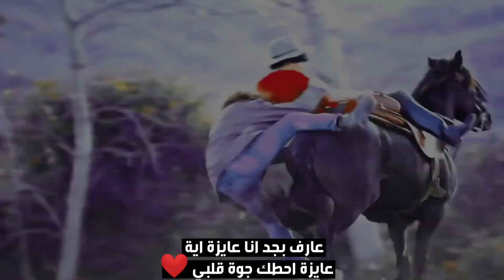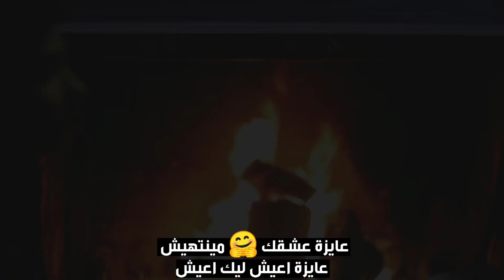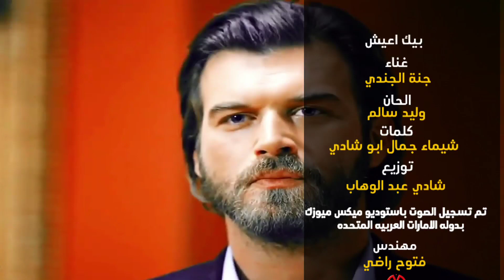جنة الجندى و وليد سالم و شادى عبد الوهاب فى اغنية بيك اعيش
اغنية بيك اعيش
غناء المطرية جنة الجندى
الحان وليد سالم
كلمات الشاعرة شيماء جمال ابو شادى
توزيع شادى عبد الوهاب
تم تسجيل الصوت بأستوديو ميكس ميوزيك مهندس فتوح راضى بدولة الامارات العربية المتحدة
تم تسجيل الات العازفين بأستوديو غناوى مهندس شادى عبد الوهاب
كمان الفنان الاستاذ  بشوى
جيتار  الفنان الاستاذ محمود اشرف
ناى  الفنان الاستاذ  فؤاد سراج
صولوهات الاستاذ  الفنان شادى عبد الوهاب
انتاج الاستاذ سامح الجندى
فيديو تصميم واخراج الاستاذ  احمد جابر

اغاني . موسيقي . نجوم . فن . امال ماهر . انغام  . شيرين  .  اصاله . اغاني قديمة  . ام كلثوم  . طرب  . اغاني جديدة  . حماقي  . تامر حسني  .  محمد حماقي  . محمد فواد  . محمد عساف  .  تامر عاشور  . عمرو دياب . حالات واتس  .  رامي صبري  . رامي جمال  . لحن  . توزيع  .  مونتاج . انتاج . اغاني مشهوره  . اغاني رومانسية  . اغاني حزينة  . اغاني حب  . حالات مسلسلات تركي  . مسلسلات تركي  . تصاميم  .  واتساب  . فيس بوك  . يوتيوب  . حالات واتس حماقي   . حالات واتس امال ماهر : حالات واتس اب دينيه 2022
حالات واتس اب حماده هلال 2022
حالات واتس الالبوم الجديد لتامر حسني 2022 بالكلمات
حالات واتس تامر حسني الالبوم الجديد 2022 بالكلمات
حالات واتس اب احمد سعد الالبوم الجديد 2022 بالكلمات
حالات واتس عن العشق جديد 2022
حالات واتس اب عمرو دياب من الالبوم سهران الجديد 2022بالكلمات
حالات واتس اب تامر عاشور 2022بالكلمات الالبوم الجديد 2022حالات واتس فيلم مش انا 2022
البوم خليك فولازي تامر حسني 2022
البوم محمد حماقي الجديد 2022
البوم شيرين عبد الوهاب الجديد 2022
البوم امال ماهر الجديد 2022
البوم محمد فؤاد الجديد 2022
البوم عمرو دياب الجديد 2022
البوم اصالة الجديد 2022
البوم تامر عاشور الجديد 2022
البوم رامي صبري الجديد 2022
البوم رامي جمال الجديد 2022
البوم انغام الجديد2022
احدث الاغاني 2022
احدث الكليبات2022
ادهم سليمان
احمد كامل
بوسي
محمد شرنوبي
يحيي علاء
اميرة البيلي
مهرجانات شعبي
حمو بيكا
حسن شاكوش
عمر كمال
مسلم
حودة بندق
اليسا
نانسي عجرم
جنات
اتقل عمرو دياب
احلي ونص عمرو دياب
الدنيا بترقص عمرو دياب
بحبك   تامر حسني
حفلات لايف
مصطفي قمر
كارمن سليمان